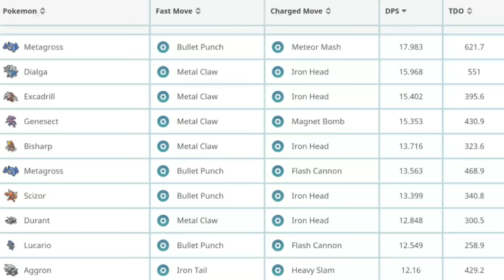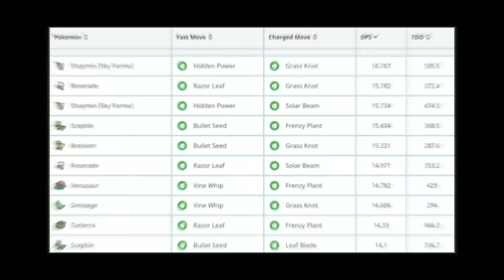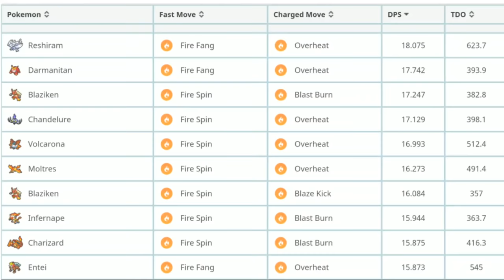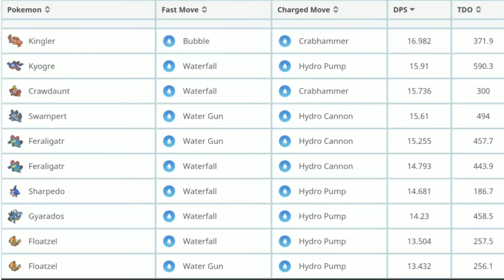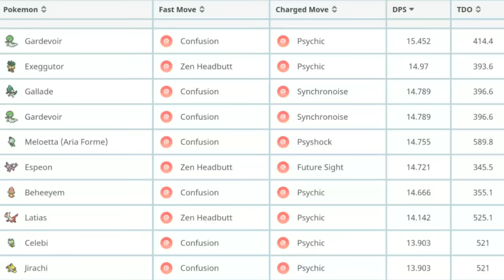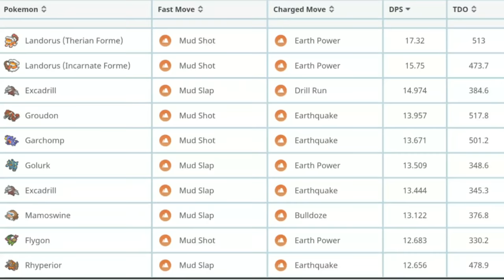ALL COMMUNITY DAY POKEMON RETURN IN DECEMBER TO POKEMON | DECEMBER CD GUIDE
It is actually happening! Every Pokémon released in Pokemon that has received a Community Day will be making a return in December.
Did you miss out on any CD in the past? Now it the time to prepare for the December Community Day.
▪️Everything you need to know about December Community Day